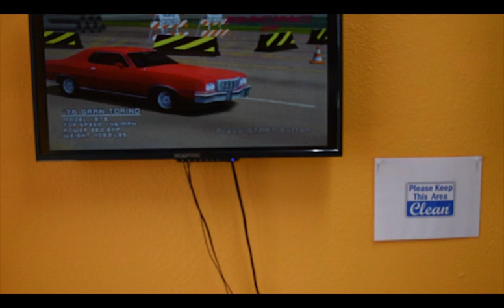Turks & Caicos Barbershop IDEAL CUTS TCI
A grooming haven for men women and children,tourist and local friendly,offering the most relaxing barber experience in Turks and Caicos Islands. Everybody is a VIP